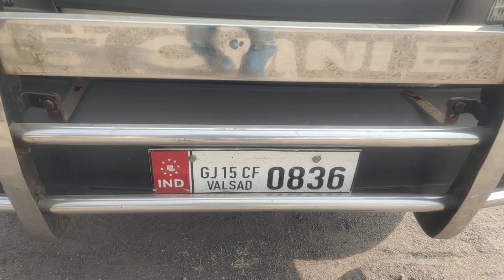2015 MARUTI OMNI 4X2MiniBus Baroda